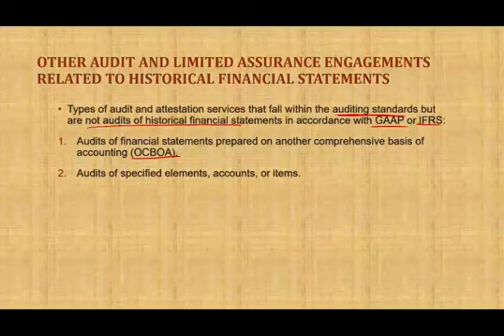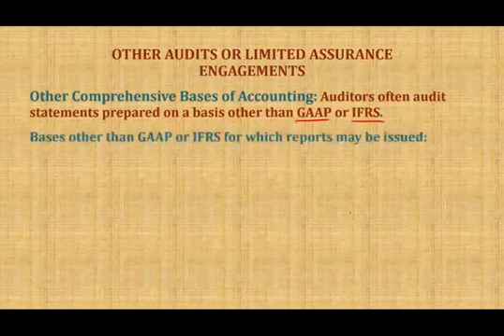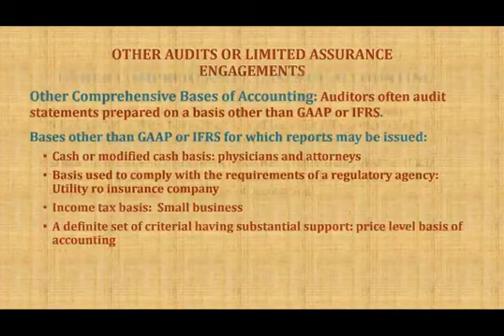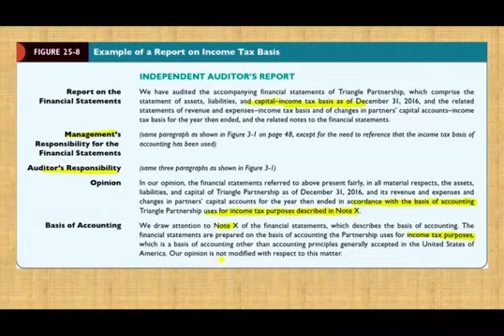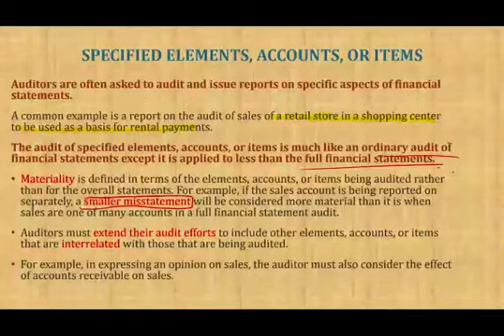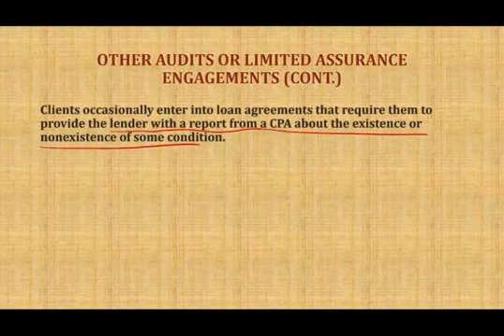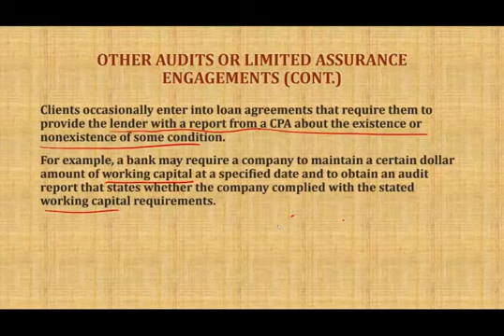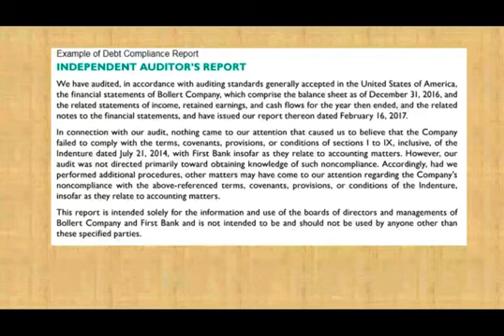Assurance Engagement Related to Historical Statements | Auditing and Attestation | CPA Exam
In this video, I will discuss assurance engagement related to historical statements.

Define agreed-upon procedures engagements.
When the auditor and management or a third-party user agree that the engagement will be limited to certain specific procedures, it is referred to as an agreed-upon procedures engagement. Many CPAs refer to these as procedures and findings engagements because the resulting reports emphasize the specific procedures performed and the findings of those completed procedures.
Agreed-upon procedures engagements appeal to CPAs because management, or a third-party user, specifies the procedures they want done and then the CPA issues a report describing the procedures agreed upon and the findings resulting from the procedures. Imagine the difficulty a CPA firm faces if it is asked to issue an opinion to a federal agency that a company complied with federal affirmative action laws for a two-year period under compliance attestation standards. Now assume that the federal agency is willing to identify 10 specific procedures the CPA firm will do to satisfy the agency. Obviously, the latter engagement will be much easier to manage. Assuming the CPA firm and federal agency can agree on the procedures, many CPA firms are willing to perform the procedures and issue a report of the related findings. Other agreed-upon procedures engagements might involve a CPA calculating internal rates of return and beta risk for measuring volatility for a mutual fund or gross sales amounts used to compute rent under a store lease for a retail firm.

other types of audit and attestation services that fall within the auditing standards but are not audits of historical financial statements in accordance with GAAP or IFRS. Some of these services include: audits of financial statements prepared on another comprehensive basis of accounting (OCBOA); audits of specified elements, accounts, or items; and debt compliance letters.
Cash or modified cash basis.
Basis used to comply with the requirements of a regulatory agency.
Income tax basis.
Financial Reporting Framework for Small- and Medium-Sized Businesses.
A definite set of criteria having substantial support.
Specified Elements, Accounts, or Items
Auditors are often asked to audit and issue reports on specific aspects of financial statements. A common example is a report on the audit of sales of a retail store in a shopping center to be used as a basis for rental payments. Other common examples include reports on royalties, profit participation, and provision for income taxes. The authority for auditing specified elements, accounts, or items is in the auditing standards.
Debt Compliance Letters and Similar Reports
Clients occasionally enter into loan agreements that require them to provide the lender with a report from a CPA about the existence or nonexistence of some condition. For example, a bank may require a company to maintain a certain dollar amount of working capital at a specified date and to obtain an audit report that states whether the company complied with the stated working capital requirements.